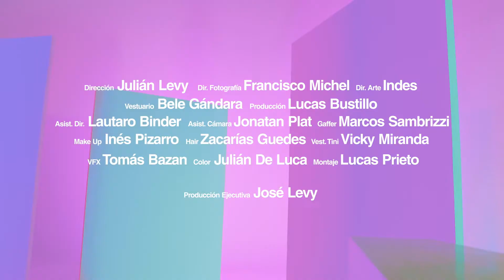Maria Becerra x TINI x Lola Indigo High Urban BOOTLEG